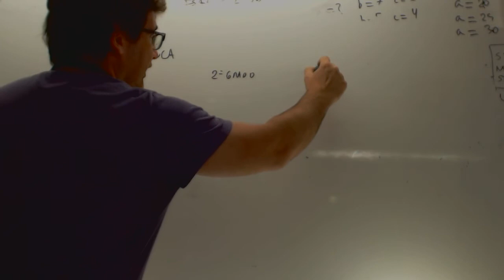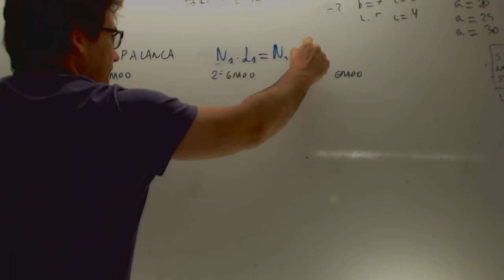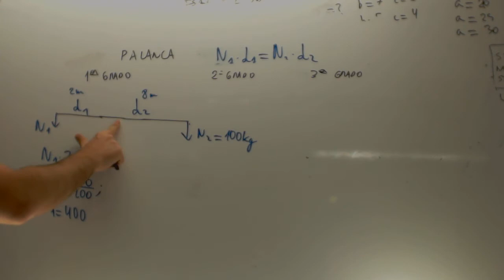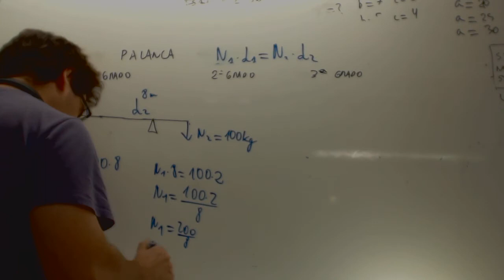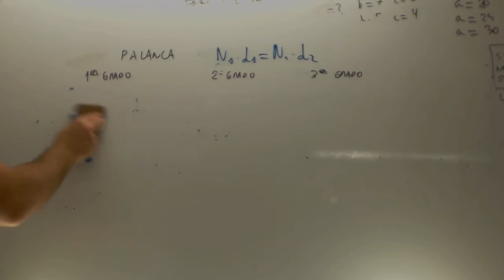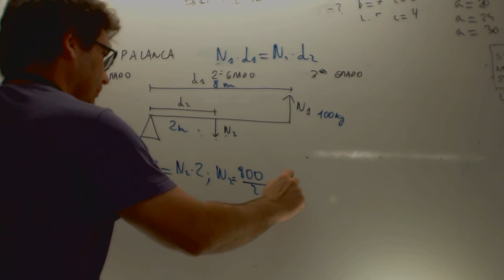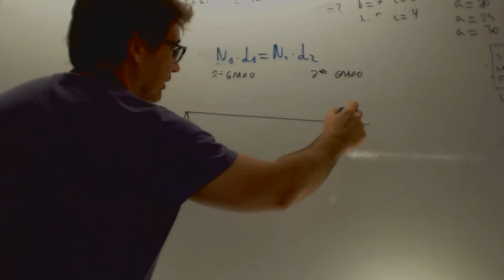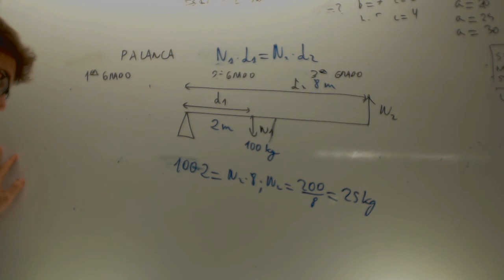Palancas Tecnologia 2 ESO Academia Usero Estepona